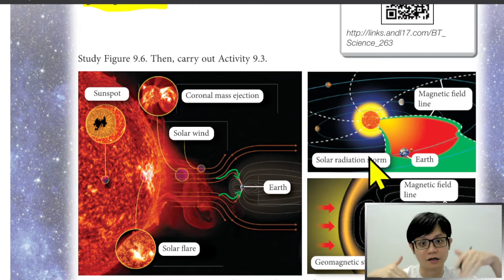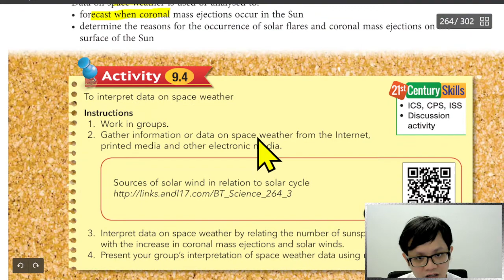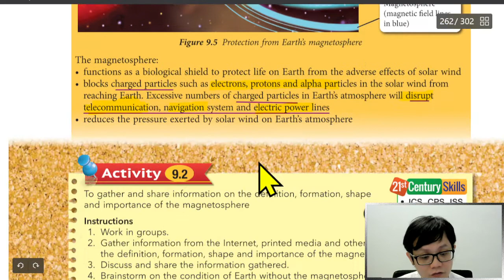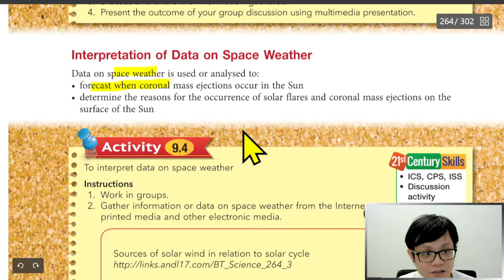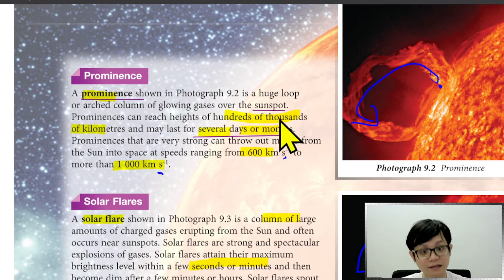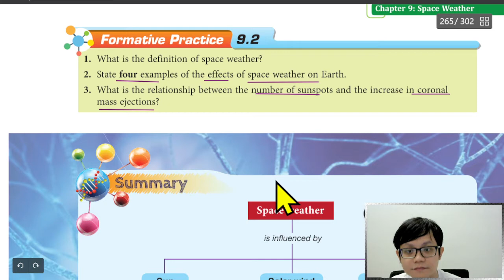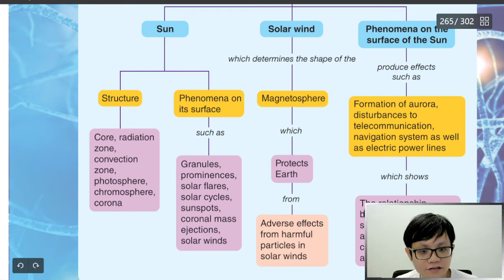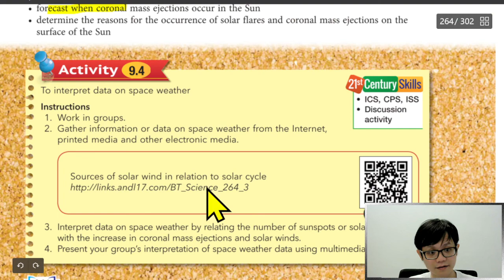- Form 3 Science - Chapter 9- KSSM Science- Earth and Space Exploration- Part 3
- Chapter 9
- KSSM Science
- Earth and Space Exploration
- Part 3